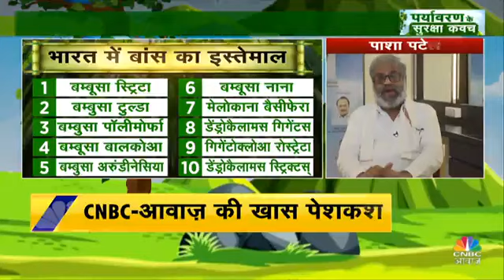Environment Day | Pollution को कैसे कंट्रोल किया जाए? | Maharashtra | Agriculture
इंडस्ट्री की कार्य प्रणाली बदलने की जरूरत, महाराष्ट्र में 22 Lk Ht. में बांस लगाएंगे. स्थिर, लंबी अवधि की एग्री पॉलिसी की जरूरत है: पाशा पटेल, महाराष्ट्र एग्रीकल्चर प्राइस पैनल